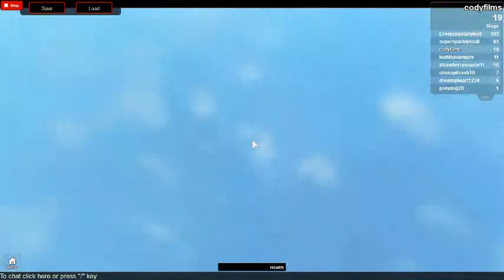roblox obby part 2